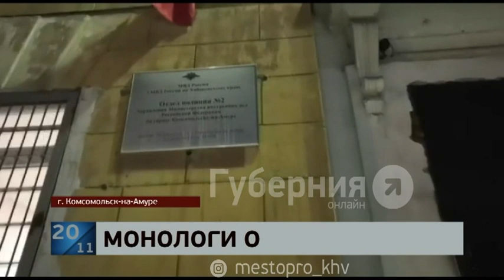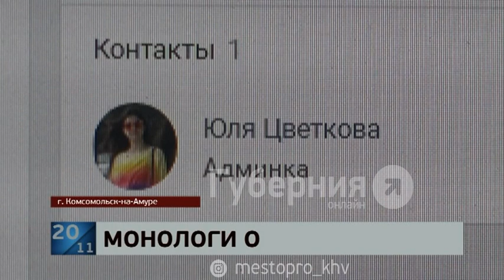Комсомольская феминистка стала фигуранткой уголовного дела о распространении порно. MestoproTV